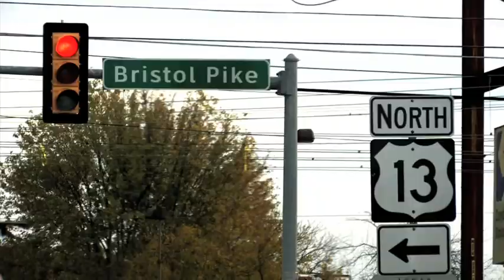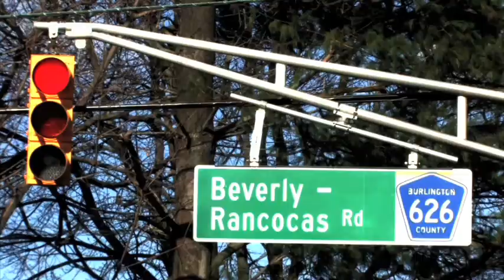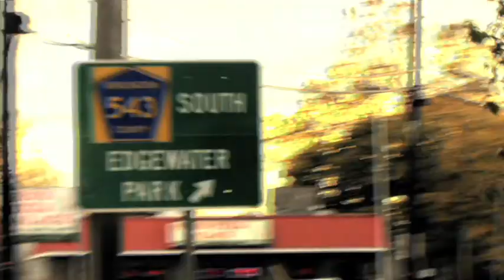B.A.R.S MURRE x Murk - Pack Pushas (2009)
Originally released in 2009 this is the first video B.A.R.S. Murre was ever featured in,  from his 2010 mixtape "Thats Why They Don't Like Me" Hosted by Gillie Da Kid